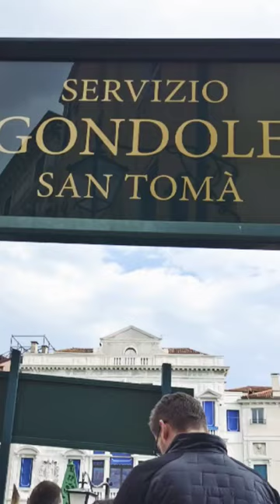Funny Gondola ride in Venice with my friends..🤩